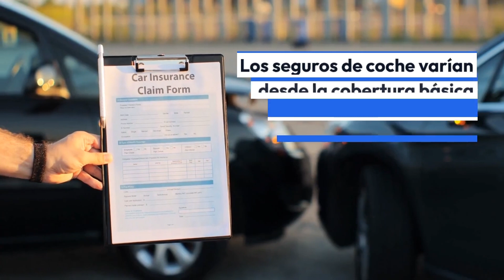Tipos de Seguros de Coche